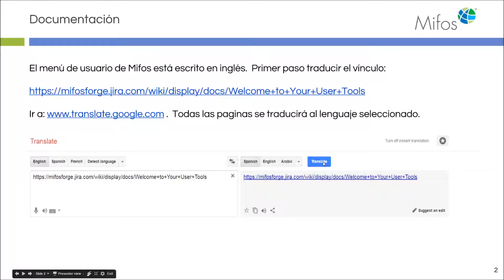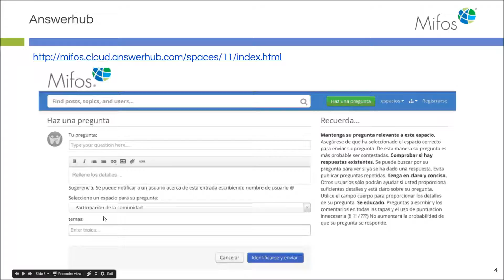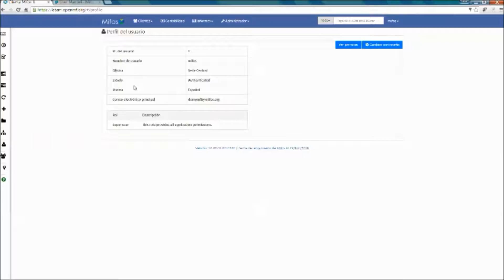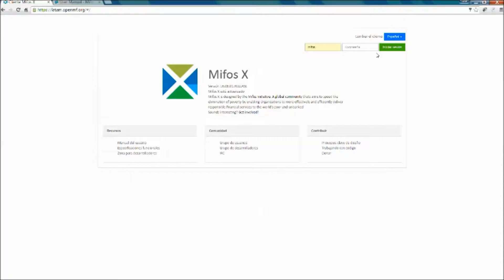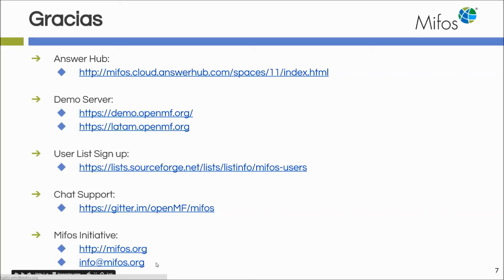01 Menu Mifos